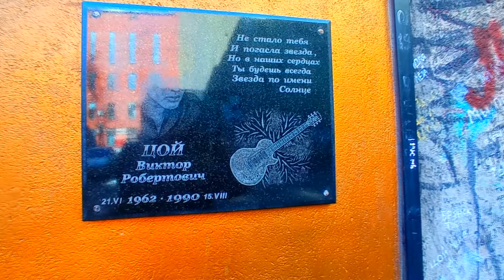Место для поклонников Виктора Цоя и группы Кино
Отличное место для поклонников Виктора Цоя и русского рока в целом - очень атмосферно, звучат песни группы Кино